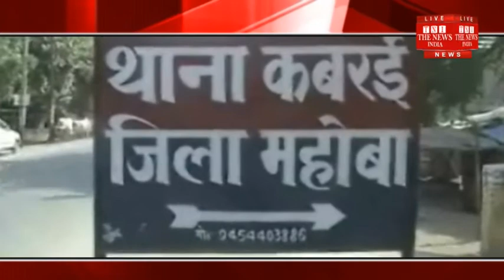[Mahoba News] Newborns burnt alive after dowry demands were not fulfilled in Mahoba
महोबा में शादी के महज नौ माह बाद दहेज के दानवों द्वारा 22 वर्षीय नवविवाहिता को जिंदा जलाने का मामला प्रकाश में आया है । मृतका के परिजनों ने पति,सास, ससुर,देवर और ननदोई पर दहेज की खातिर हत्या करने का आरोप लगाया है